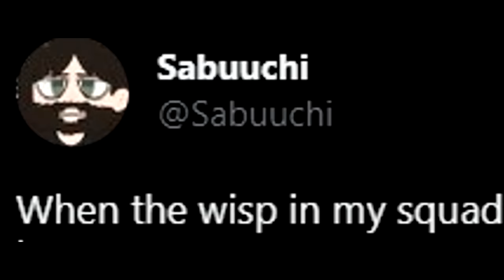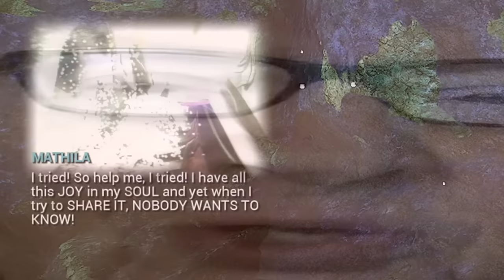Warframe: 10 EZ STEPS to bug your Duviri Experience!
Huge thanks to SpaceWaifuArt on twitter for the help with the thumbnail!